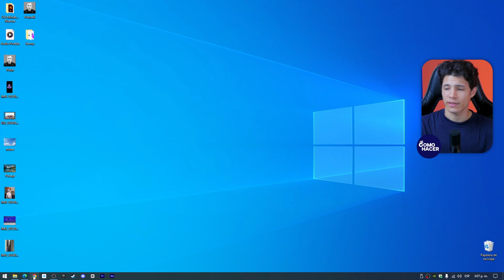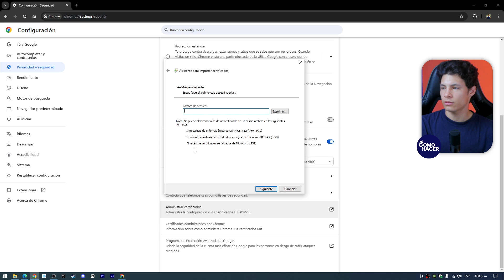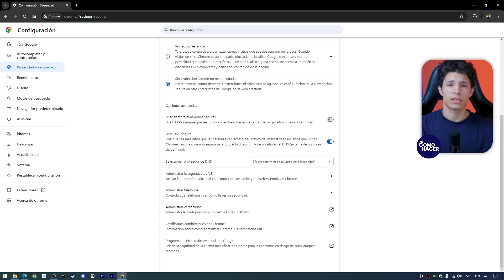Cómo INSTALAR o IMPORTAR CERTIFICADO DIGITAL en Google Chrome | 📄 Certificado Digital en Ordenador 📄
En este detallado tutorial, aprenderás cómo instalar o importar tu certificado digital en Google Chrome de manera fácil y segura. Te guiamos paso a paso para que puedas tener tu certificado digital listo en tu ordenador, permitiéndote realizar todas tus gestiones en línea con la máxima seguridad y sin problemas. Cubriremos desde la obtención del certificado hasta su correcta instalación en el navegador.